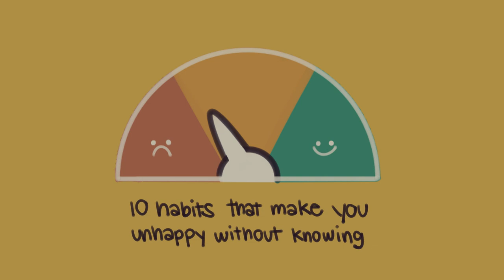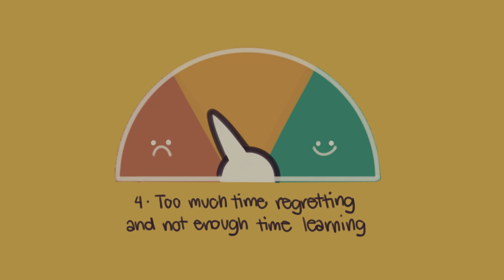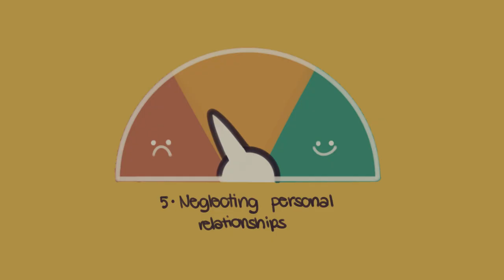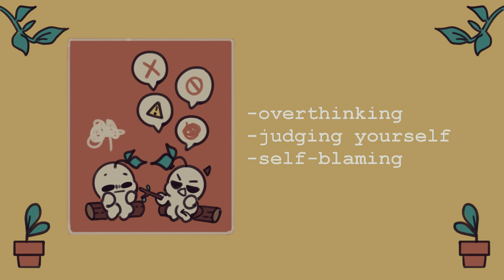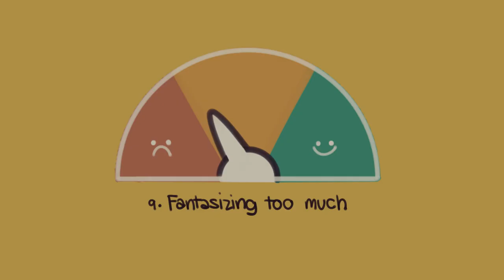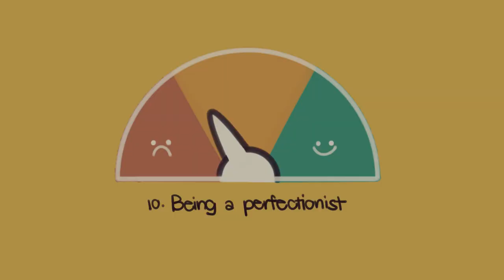10 Things That Make You Unhappy Without Knowing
Have you ever thought to yourself: "Why am I so unhappy?" How happy are you right now? Do you struggle to find motivation and joy in your daily life? Do you know why? Did you know that seemingly small habits that can make you unhappy? From your mindset to your behavior, everything affects how you feel. The hard part is determining what causes certain emotions and learning how to cope with them. If you learn what makes you unhappy, you can tailor your life to avoid these habits. With that in mind, here are few common things you might do that make you unhappy without knowing.

Want tips on how to be happier? We made a video on the common habits happy people have

Writer: Lily Mentriko
Script Editor: Sidney Thompson
Script Manager: Kelly Soong
VO: Amanda Silvera
Animator: Naphia
YouTube Manager: Cindy Cheong

References

Mineo, L. (2018, November 26). Over nearly 80 years, Harvard study has been showing how to live a healthy and happy life. Harvard Gazette.

Simon-Thomas, E. (2015, November 09). Happiness Research: What Makes You Happy? Berkeley Wellness.